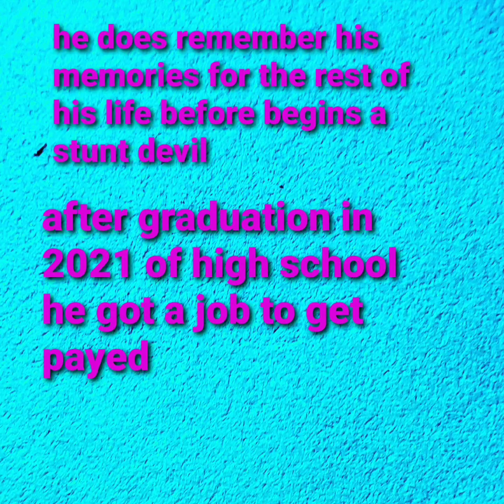GTA VCS cheetah stunts with cheat device remastered 3